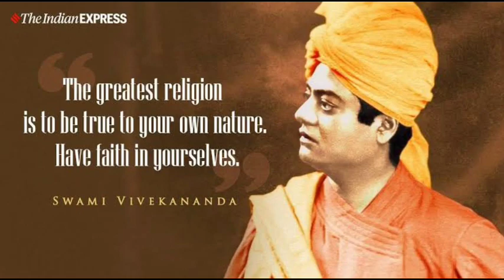|| NATIONAL YOUTH DAY 2022 || DAV PUBLIC SCHOOL, NIMCHA (R) COLLIERY ||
dav nimcha
youth day